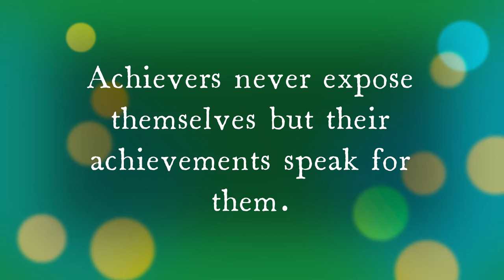High Achievers Ceremony 2021 in GBHS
GBHS feels proud to celebrate the achievements of its hard working geniuses and valedictorians. Here is another splendour day in the history of GBHS where our Principal Sir, Brig. Saadat Saeed Bhutta, has provided us the opportunity to gather and admire the untiring efforts of our sparkling stars.